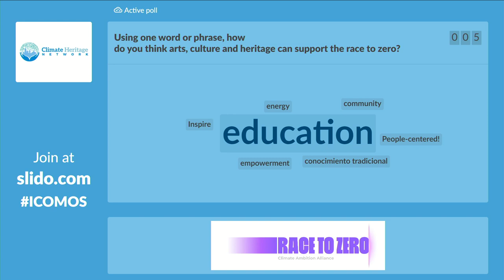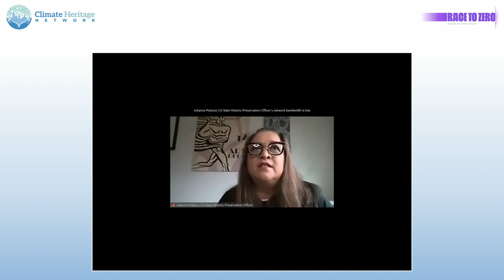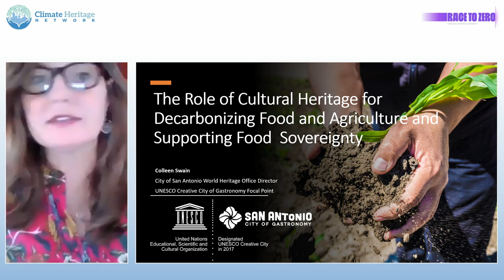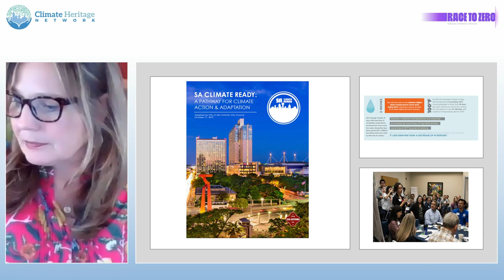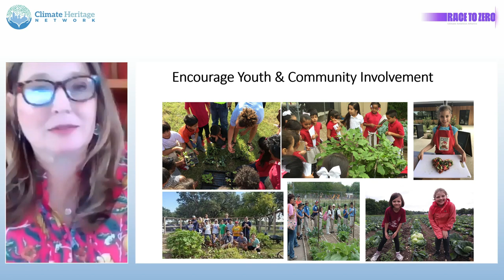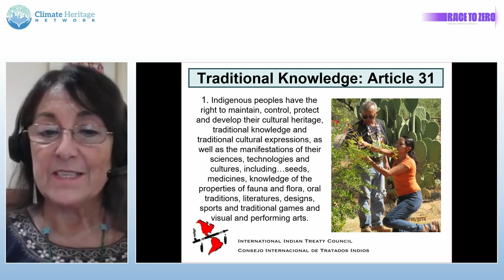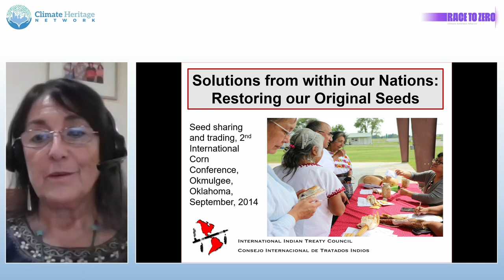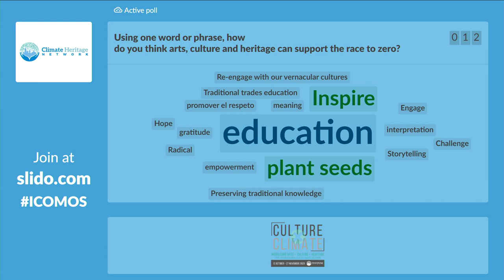A Culture of Resilience in the Americas: Culture x Climate November Dialogue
Between technological innovation and individual choice lies the communal realm, a social world of remembering, sharing, and belonging that binds people to places and to each other.  Under the theme “A Culture of Resilience: Mobilising Arts, Culture and Heritage to Win the Race to Zero,” this session explored that realm, featuring concrete culture-based strategies for building climate resilience across North America, Latin America and the Caribbean and celebrate the innovators who are championing them.

The dialogue featured new partnerships between cultural actors and stakeholders in other sectors and will address specific barriers that can hinder such multi-stakeholder collaborations. It will also explore the links between these resilience measures and key 1.5-degree pathways for food and agriculture.

PROGRAMME

Welcome from Event Co-Chair
Shanon Shea Miller, City of San Antonio Office of Historic Preservation

Cultural Performance from Ecuador

Interactive sli.do poll:  Using one word or phrase, how do you think arts, culture, and heritage can support the race to zero?

Opening Speakers
Angélica Arias Benavides, Minister of Culture and Heritage of Ecuador
Keynote: The Role of Culture at the COP

Gonzalo Munoz, UN High-Level Climate Champion

Presentations: Cultural Dimensions of Climate Action
• Julianne Polanco, State Historic Preservation Officer, California Office of Historic Preservation
• Edgardo Civallero, Library Coordinator, Charles Darwin Foundation, Puerto Ayora, Galápagos Islands

Roundtable Discussion: The Role of Cultural Heritage in Decarbonizing Food and Agriculture and Supporting Food Sovereignty
• Saúl Vicente Vázquez, Instituto Nacional de los Pueblos Indígenas (INPI) del Gobierno de México.
• Colleen Swain, San Antonio City of Gastronomy Focal Point, World Heritage Office Director
• Andrea Carmen, Yaqui Nation, Facilitated Working Group, UNFCCC Local Communities and Indigenous Peoples Platform (LCIPP)

Closing Speaker

This event is part of a series of three dialogues that the Climate Heritage Network (CHN) will host in different time zones across the planet during Climate Heritage Week 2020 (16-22 November) on the CHN's virtual Culture x Climate platform.

The CHN dialogue series is also a part of the global Race to Zero November Dialogues planned by the United Nations Framework Convention on Climate Change (UNFCCC) High-Level Climate Champions for Climate Action – Nigel Topping and Gonzalo Muñoz.  These dialogues are designed to advance the  Champions’ ‘Race To Zero'  global campaign to rally leadership and support from businesses, cities, regions, investors for a healthy, resilient, zero carbon recovery.